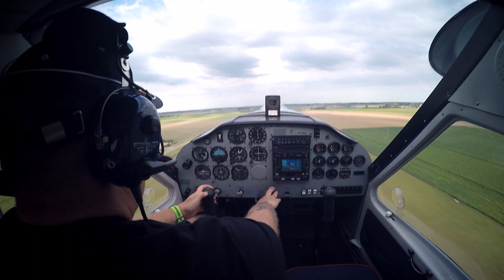Mijn tweede Solo Touch&Go op RWY 09 op EHMZ